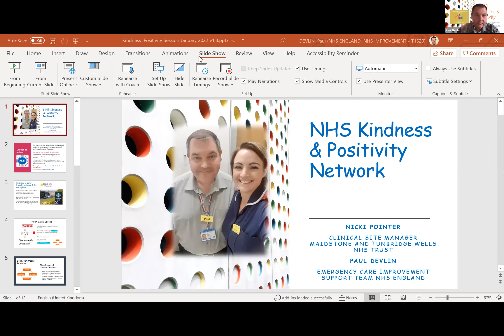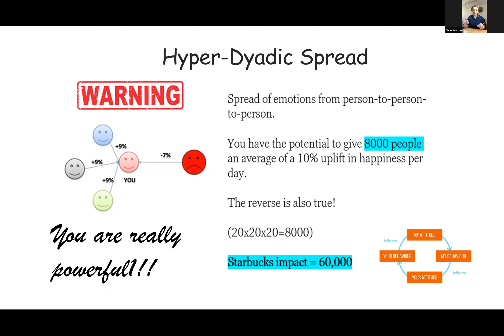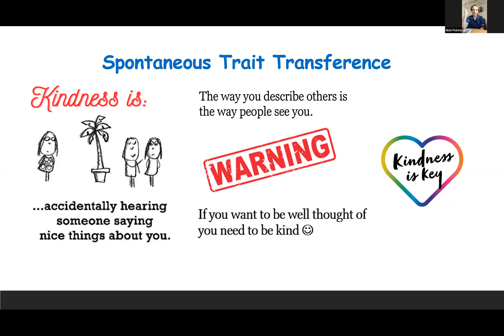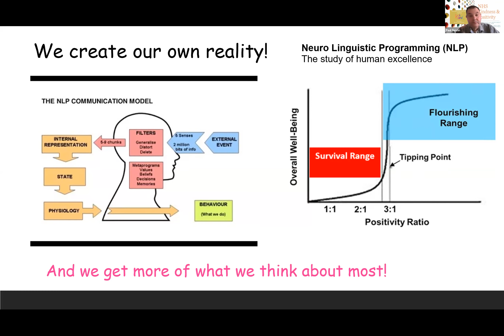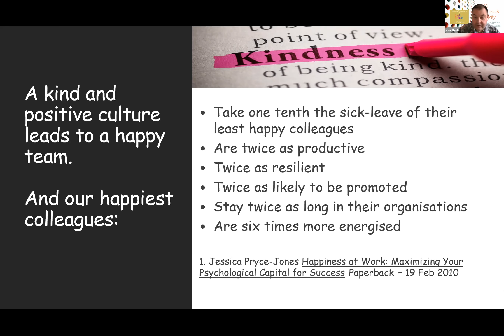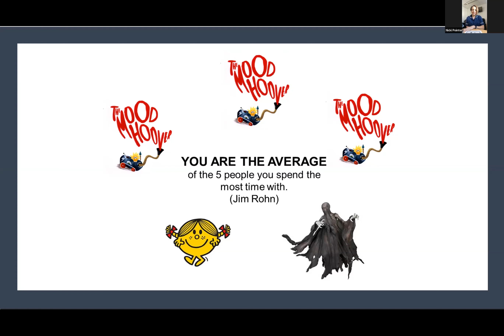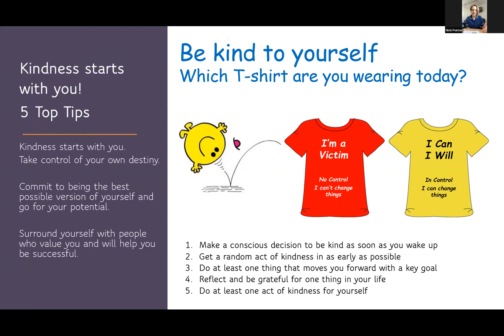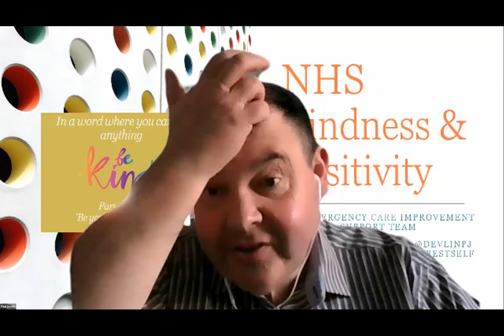Keynote Presentation: Kindness & Positivity Network – Be Your Best Self.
Paul Devlin, Change Agent, Emergency Care Improvement Support Team
and Nicki Pointer, Clinical Site Manager, Maidstone and Tunbridge Wells NHS Trust.

Find out more about the NHSKindnessAndPositivityCampaign
NHSKindness.uk